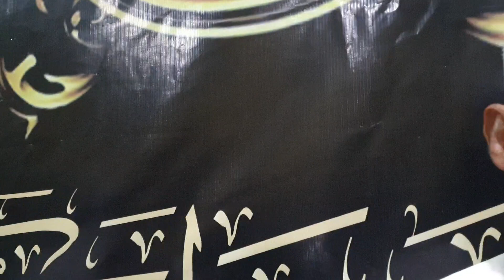PENGAJIAN RUTIN RABU MLM KAMIS